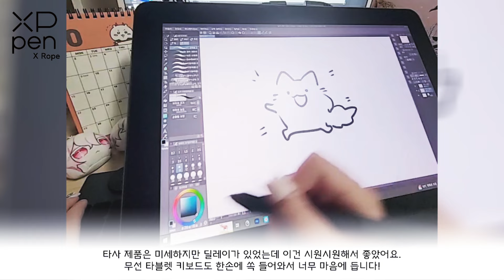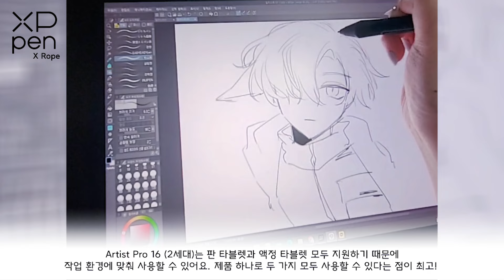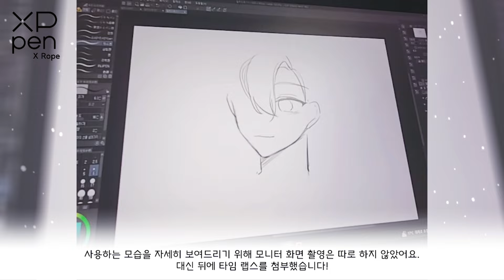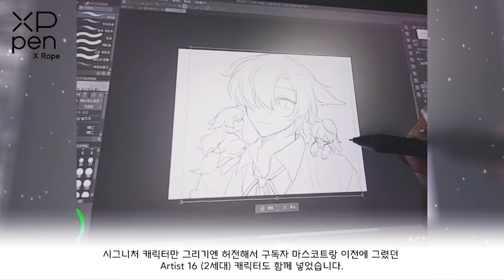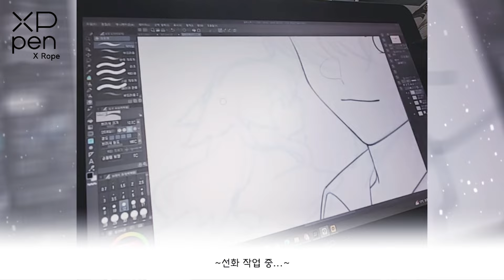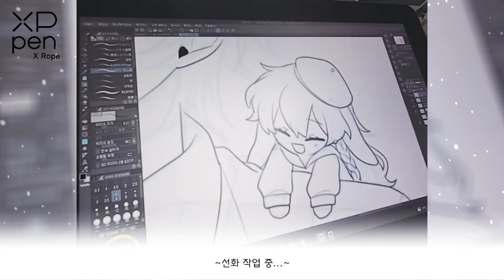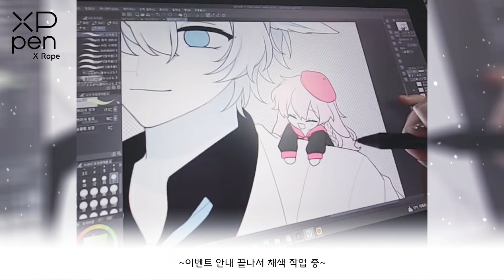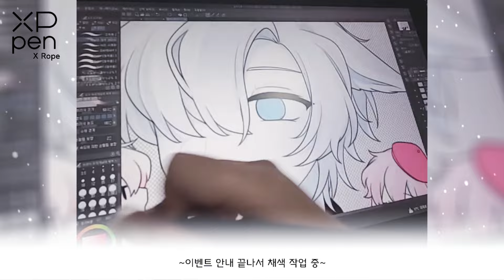업계최초! 16384 압력 레벨! XPPen Artist Pro 16 (2세대) 액정 타블렛 리뷰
이 영상은 XPPen의 지원을 받아 제작되었습니다.

❤ XPPen 타블렛 증정 이벤트 참여 방법!
⭐영상 댓글에 'XPPen 응원하는 메시지' 남기기
⭐댓글을 캡쳐해서 트위터나 인스타그램을 통해 XPPen에게 보내기
❤증정 제품 : XPPen Artist 16 Pro(2세대) 1대
⭐이벤트 진행기간: 10. 21~10. 25
⭐당첨자 발표: 10. 26
❤랜덤 추첨 1명 (XPPen에서 직접 추첨하여 DM으로 연락드릴 예정)

XPPen 문화의날 플래시 세일 진행 중!
(최대 40% 할인! 10만원 상당 필수 엑세서리 증정!)

언박싱 0:10
테스트 사용 0:45
스피드 페인팅 1:58
이벤트 안내 5:28
타임 랩스 7:13
그림 완성! 8:21